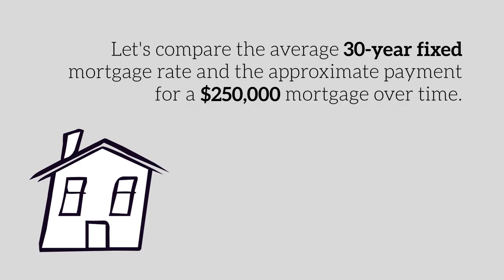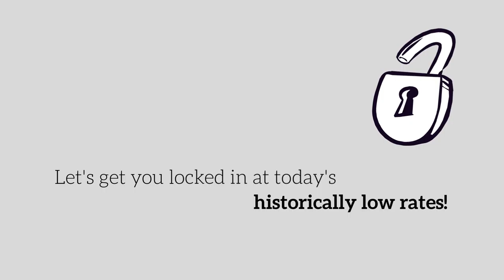Martha and Miles Loss, Greater Tampa Bay Area